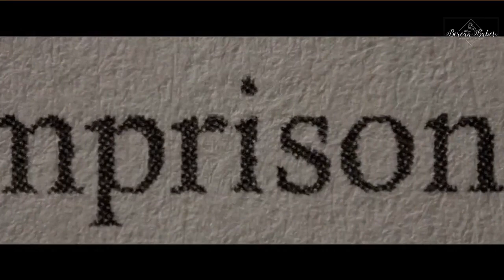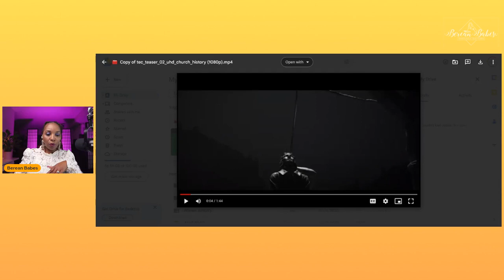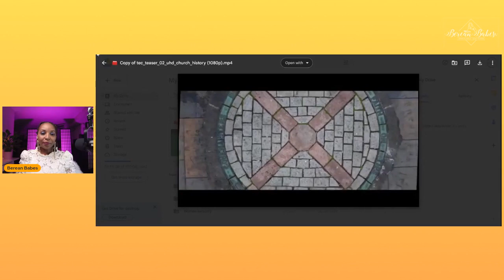Essential Church Movie Live Stream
The Essential Church Movie is the movie to mark christian church history. The movie has done well in  showcasing how Grace community church in california handled the lockdowns. This movie will leave you resolved to love the church and church history. Pastor Macarthur has been at the center of a lot of controversies over the the 53 years of his ministry.